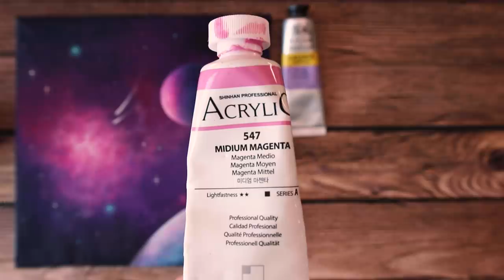✨Galaxy painting starting from a Dot | Relaxing Acrylic Painting #298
Hello 💜
Today I painted Galaxy ✨

* Canvas size : 25*25
* Acrylic paint Brand :  Montmarart, winsor & newton, Alpha, shield, shinhan
* My Video 08:07 ~ Shows the paints and brushes I used.